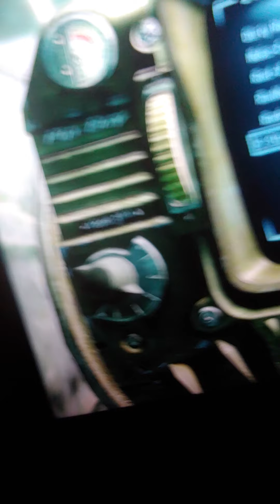Fallout 3 Part 5 Gameplay